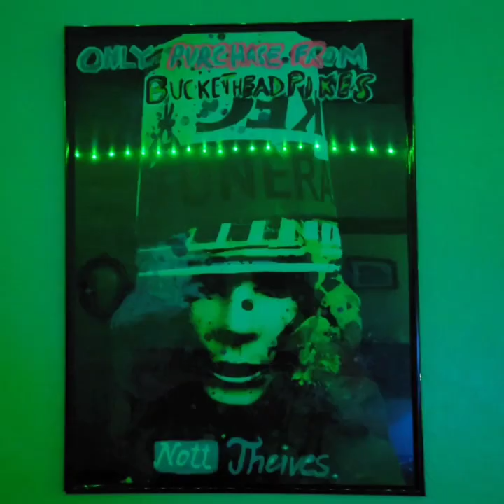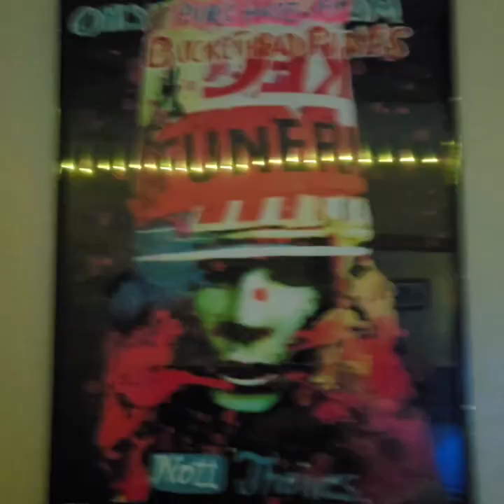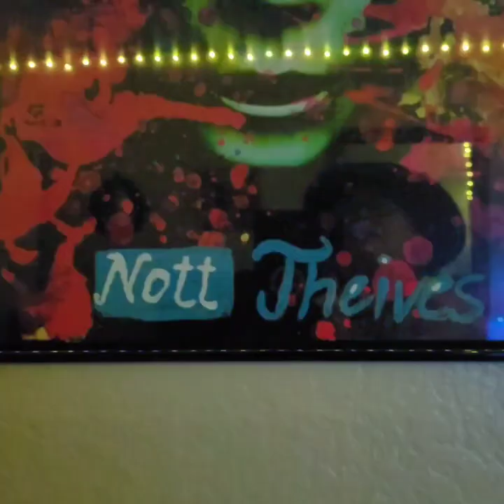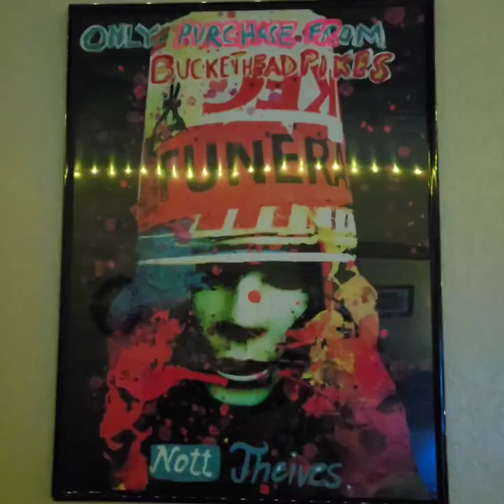Attn Fans- Only Purchase From Buckethead Directly to Support His Music and Art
🎈❗️Attention Park Goers ❗️🎈
Welcome to Buckethead Love Joy, a spooky magical Windmill Vortex near the entrance of Bucketheadland - Where All Your Dreams and Nightmares can Come True!

Here's a Li'l Map drawn up by Buckethead Love Joy which helped BHLJ to navigate the park. Believe it or not, many Visitors get lost before they even find the turnstiles! BHLJ still sometimes gets lost even though they stumbled in over two decades ago now! BHLJ hopes this map will help Visitors stay on the right tracks 🎢 leading to the Bucketheadland Turnstiles!

BHLJ's favorite and Main Attraction is Buckethead's MUSIC! 🎶🎸🎵🪕🎶

***Buckethead PIKES Music is only authorized by these websites***
2. also (both entrances work!)

And remember! Only Buckethead has the right to give you His PIKES MUSIC for your streaming, downloading and listening pleasure.

Now Hold On to Your 🎩🕶 Hats and Glasses 🕶🎩 because there's still these sideshow attractions!

These are fun projects and rides 🎡 that Buckehead has participated in. They are offering their rides and items legally.
(and to the best of BHLJ's nosin and diggin abilities, these are the correct links)

2. 💫Bill Laswell - Praxis
3. 🎹Travis Dickerson TDRS Music Buckethead
4. 🎹TDRS Music Buckethead Bandcamp both work!
5. 🪓Maximum Bob Deli Creeps

⚠️Entering the Terror Zone - Beware of Thieves - This is Not a Joke!⚠️

Keep your Eyeball on the lookout for Unauthorized merch and Unauthorized PIKES MUSIC downloads. There's Pirate's in these here waters. 🏴‍☠️🦜☠️

🏴‍☠️This warning was found etched on shipwreck wood🏴‍☠️

1. Bootleg merch is a problem for any artist because it ignores and disrespects the rights of the artist and ignores Artist Rights Laws
Please be aware that “fan art” and assorted “bootleg” merchandise on any of the online shops are not Officially Authorized merch and have a detrimental impact on Buckethead's sales as an artist.
2.
No one else, no other site, is legally affiliated or authorized to offer Buckethead’s Pikes Music, and those who are doing so are disrespecting Buckethead, abusing U.S. artists rights laws and this has a detrimental impact on Buckethead's sales as an artist.
Buckethead gives away much of His Music for free on his PIKES site and he often has the most fantastic sales! He deserves to be paid for His Music. NO ONE has the right to offer free downloads of Buckethead’s Pikes Music - except Buckethead on his own websites, no matter who and no matter where.

🔮Here's a Good Omen BHLJ discovered in the Gift Shop!🔮

If you cannot live without merch that Buckethead isn't offering, like a shirt or a mug, just make your own for personal use or to give as FREE GIFTS!

If You have your Own Toy Store🧸🔫🪆

Please understand that selling IS monetizing off the artist for your own benefit not for the artist’s benefit. Even if you design the items yourself, made the art, took the photo, etc., this still violates artist's intellectual property rights in the United States because it is done without the artist's permission, authorization, and rights to be paid for the use of the image that Buckethead himself created.

Buckethead is worth ALL of us protecting him. His Music has eased, healed, inspired and brought Love and Joy to us ALL.

It is a simple kindness in return when we are aware and make sure Buckethead is not abused by anyone else trying to make money off of him.

Thanks for visiting the BHLJ map and guide!

Thanks Buddies!¡!